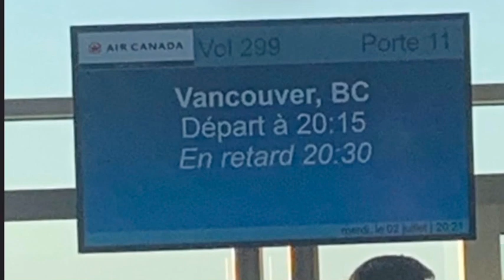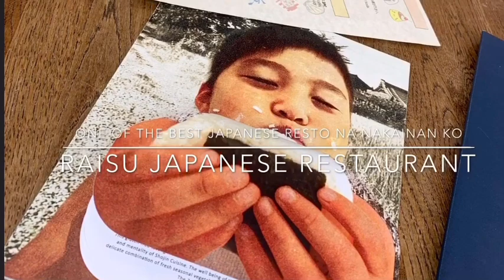FIRST VANCOUVER TRIP 2019